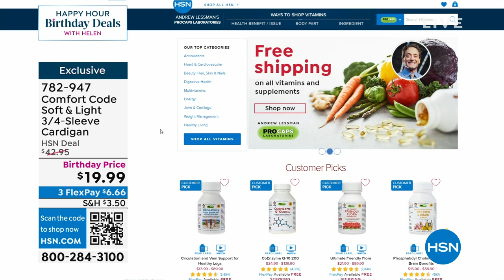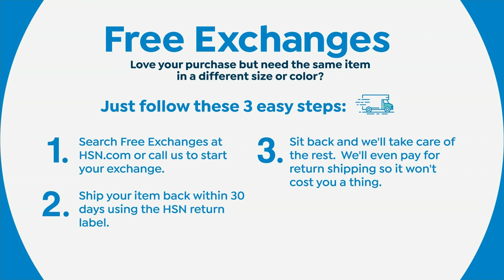HSN | Happy Hour Birthday Deals with Helen 07.17.2023 - 05 PM